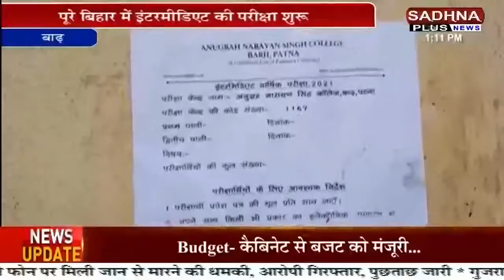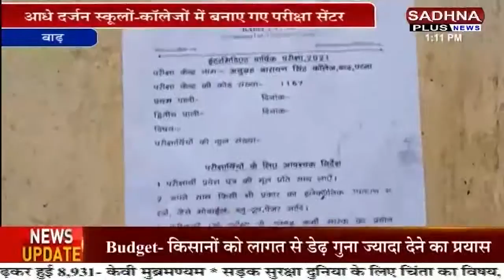Khabar Bihar-Jharkhand। क्या उपेंद्र कुशवाह जदयू में होगें शामिल?क्या है नीतीश का मास्टर प्लान देखेँ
संसद में वित्त मंत्री निर्मला सीतारमण ने किया बजट 2021 पेश। जानें इस बार ब़जट में आपके लिए क्या है खास. उपेंद्र कुशवाह ने सीएम नीतीश से क्यूँ की मुलाकात? क्या जदयू से जुड़ेगें कुशवाह?. वशिष्ठ नारायण का बड़ा दावा। देखिए क्या कहते है वशिष्ठ नारायण?. कोरोना के बाद आज खुल रहे सिनेमाघर. बिहार बोर्ड की परीक्षाओं का कड़ी सुरक्षा के बीच हुआ आगाज.

Sadhna Plus News is UP,UK And Bihar's  No.1 Hindi News Channel। Sadhna Plus News Works On The Motto Of Nation Superior। Sadhna Plus News Covers Politics, Crime, Entertainment, Sports, Health।

साधना प्लस न्यूज है यूपी, उत्तराखंड, बिहार का  नं.1 हिंदी न्यूज चैनल। साधना प्लस पर पायें सबसे ज्यादा भरोसेमंद, सबसे तेज खबरें।साधना प्लस न्यूज पर पायें राजनीति, क्राइम, मनोरंजन,खेल, स्वास्थ से जुड़ी सभी बड़ी  खबरें। साधना प्लस न्यूज का नारा है राष्ट्र सर्वश्रेष्ठ। ।